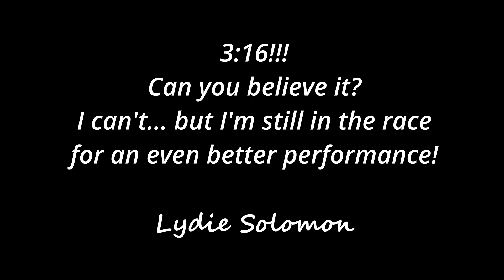Lydie Solomon - Toccata Olympics D11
No one could have believed Lydie Solomon's last performance on Toccata by Maurice Ravel, 3:16! But she made it!
Now is this the end of the road?
This time, Lydie makes her 11th attempt on a Pleyel piano, almost the same age as Maurice Ravel!